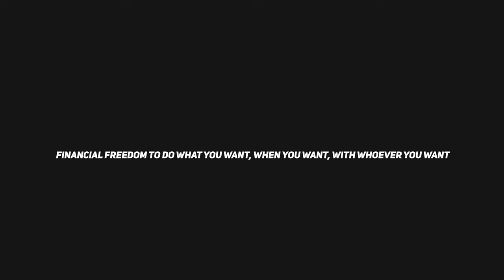Compound Interest: The Retirement You Deserve [Official Trailer]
Come discover the most innovative financial strategy that is making financial freedom available for every day Americans! for more information or to schedule your free and personal one-on-one with our certified advisors.